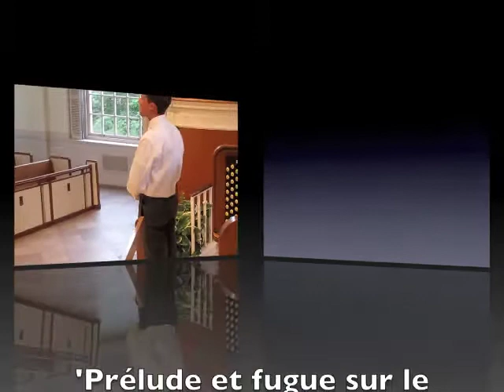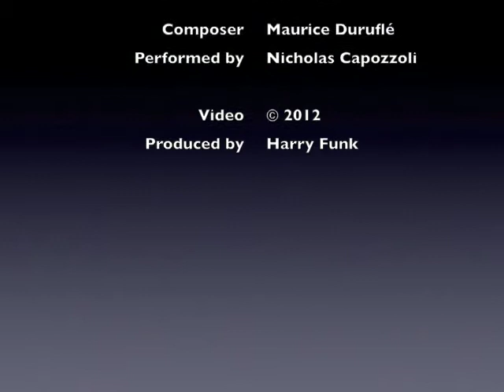"Prelude et fugue sur le nom d'Alain" by Maurice Durufle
Organist Nicholas Capozzoli, a student at Oberlin Conservatory of Music, performs at Westminster Presbyterian Church in Upper St. Clair, PA.